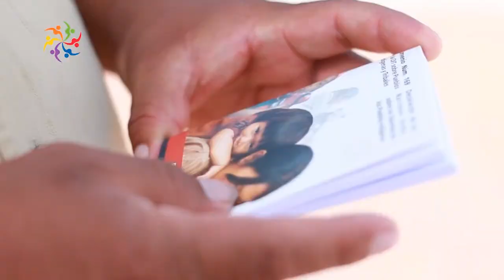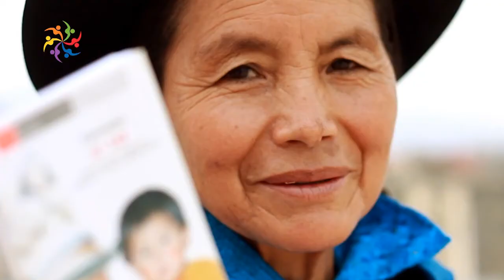Iniciativa de la Defensoría del Pueblo del Perú - Dr. Daniel Sánchez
Entrevista con el Jefe del Programa de Pueblos Indígenas de la Defensoría del pueblo del Perú, el Dr. Daniel Sánchez, quien comparte la  iniciativa que la Defensoría realizó para convocar a miembros de la FIO a un encuentro en donde se reflexionó sobre los avances y retos que tienen las regiones del mundo con población indígena para lograr verdaderas sociedades interculturales

"Iberoamérica Habla" es un proyecto emprendido por la Comisión Estatal de los Derechos Humanos de Chihuahua y la Red de Comunicadores de la FIO-Red COMFIO por medio del canal de televisión por Internet DHNET

CONDUCCIÓN: ELENA PAREDES HERNÁNDEZ